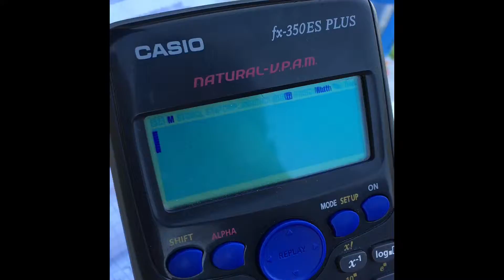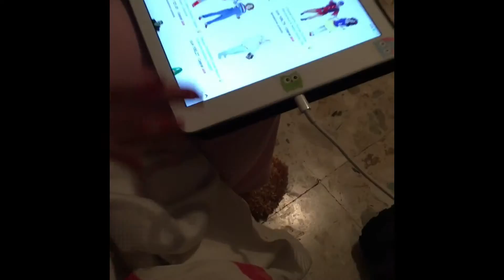Vines Parte 2